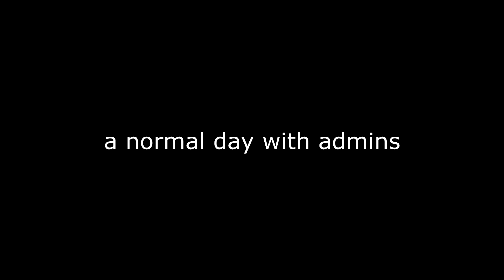How to get Free Yoru in blox fruits in update 13 |Roblox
This video is crazy watch it till the end.blox fruit owner and admins in this game showed their powers and
how to get free yoru/Dark blade in blox fruits update 13.
READ
➤ Yes you do need a admin for this to work.
➤ free dark blade is real tho, just look for rip_indra/or admins in game, If he ever spawn a brazil cube, pick it up and you will get the dark blade!

F.A.Q
What is blox fruits?
Blox fruits is Roblox game based on the called one piece.
blox fruits is an rpg,action,fighting game in roblox. In roblox blox fruits you can Become a master swordsman or a powerful blox fruit user as you train to become the strongest player to ever live. You can choose to fight against tough enemies or have powerful boss battles while sailing across the ocean to find hidden secrets.

►In this video- we are playing roblox game blox fruits and having fun with owner and admins in blox fruis, they showcase their amazing powers.And Gives us
Free yoru in blox fruits.